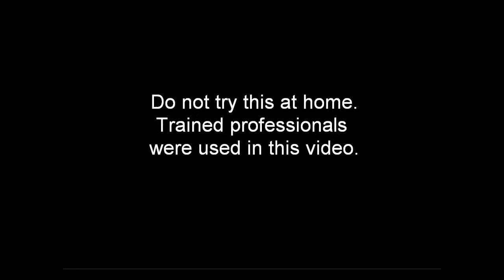QUAD Training.wmv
Hard core disc practice for a future frisbee champion.